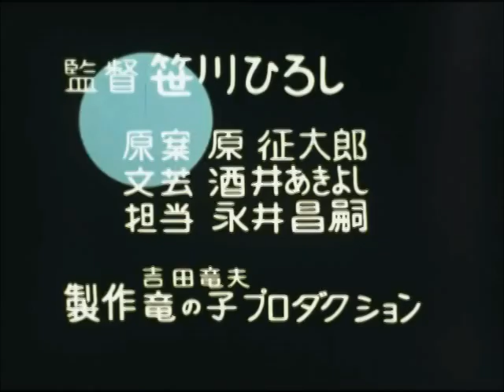カバトット 第13話